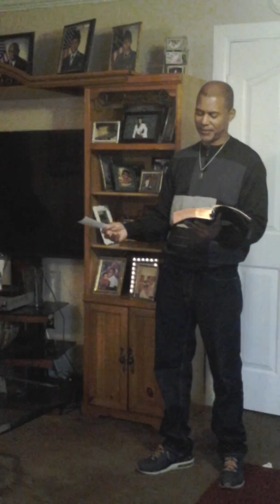Pastor Stacy Jones Goodwill Church Houston Texas 7810 Maxroy